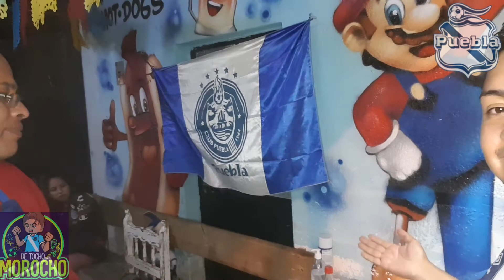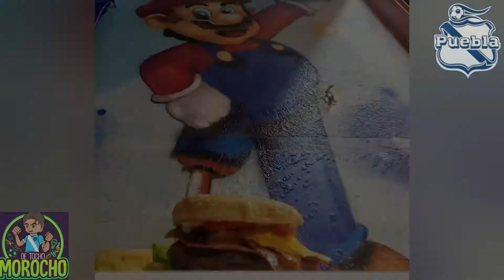COMIDA GIGANTE hamburguesas Super Mario el Bravito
En esta ocasión fuimos a visitar el negocio de Mario que son las súper hamburguesas Mario el bravito en San Baltazar Tetela, que se encuentra a una calle del Zócalo y la presidencia de Sn Baltazar Tetela  y A 3 de la panga de valsequillo cuenta con cemitas hot dogs hamburguesas y micheladas papas a la francesa y todo tiene un sabor increíble aparte que son tamaño gigante tienes que visitarlo algún día si quieres tener una experiencia de comida increíble